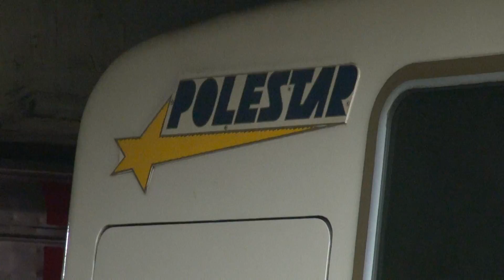【北大急】8000系 ポールスター 8007F(更新) なかもず行 動物園前発車 警笛付き(FHD)